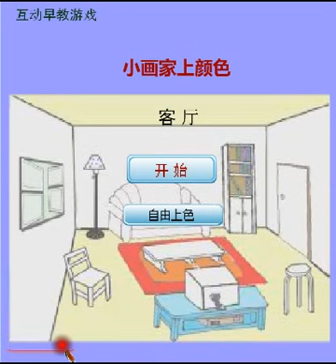Learn Mandarin Chinese - Paint the Picture - Living Room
Want your kids to learn Chinese? Come to kidsGoflash.com. We have audio flashcards, clickable word pictures, and learning games, in both Mandarin Chinese (Putonghua) and Cantonese Chinese.